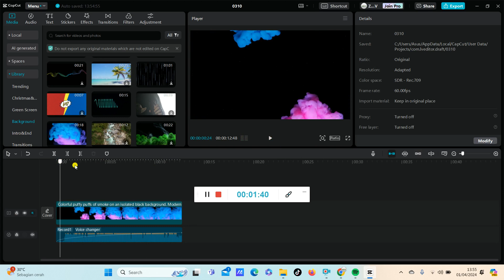CARA MEMBUAT EFEK SUARA PERLAHAN MEMBESAR DI CAPCUT PC, ATUR VOLUME SUARA DI CAPCUT PC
Di video ini saya mau berbagi cara dan tips tentang edit video di capcut. dan kali ini saya mau sharing tentang :